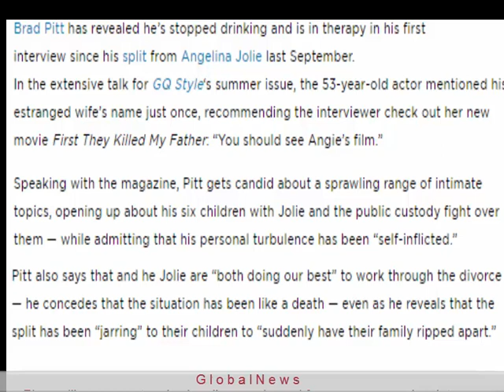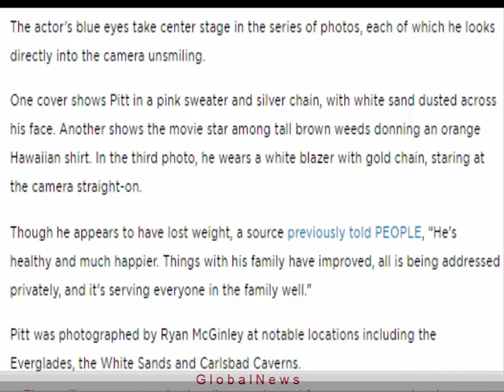Brad Pitt Breaks Silence on Angelina Jolie Divorce, Reveals He's Quit Drinking 'Don't Want to Live